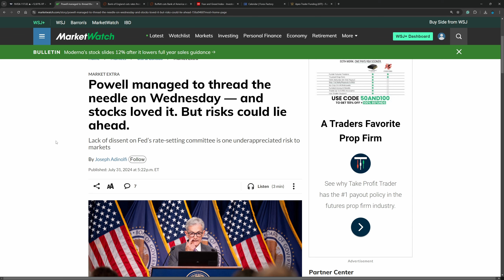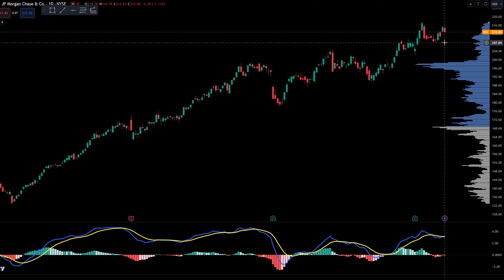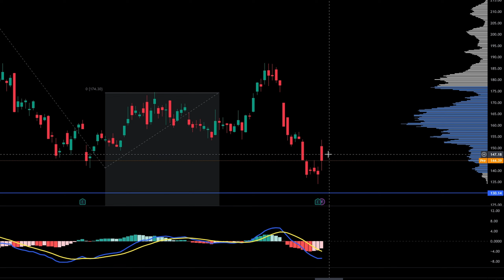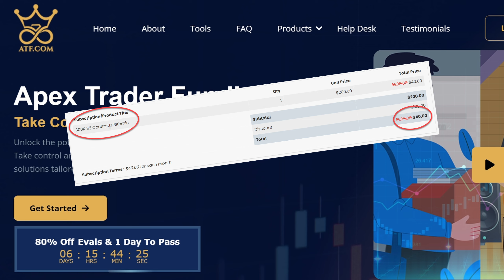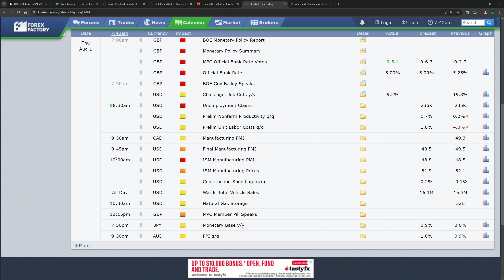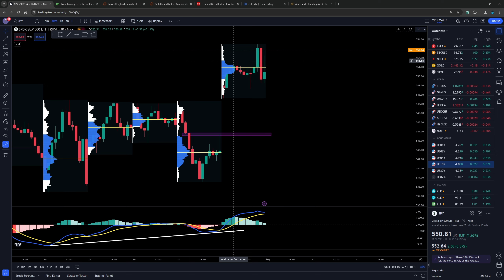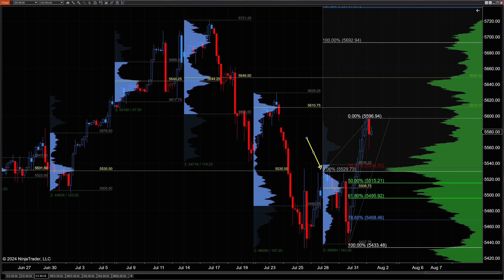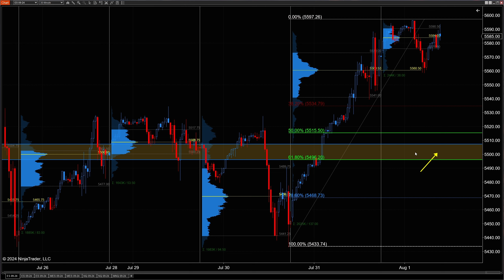Famous Investor Is Now......The Stock Market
Famous investor is giving us a silent stock market warning!